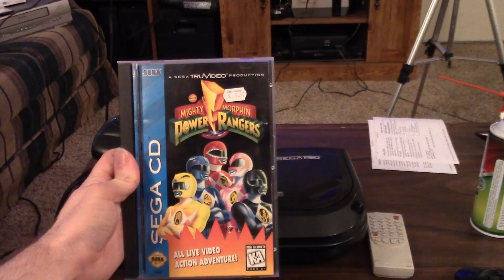Might Morphin Power Rangers (Sega CD) review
i talk about this game, my favorite iteration of it so far...